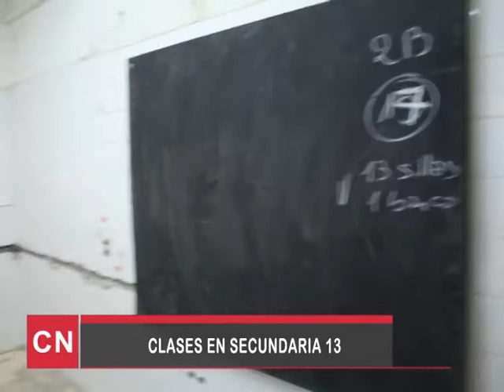TITULARES Miercoles 26 Abril 2017